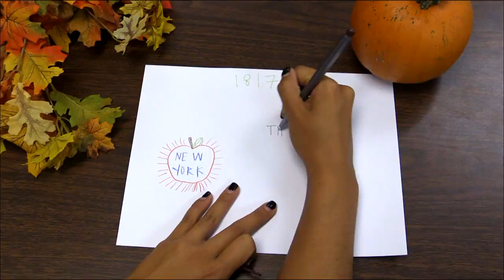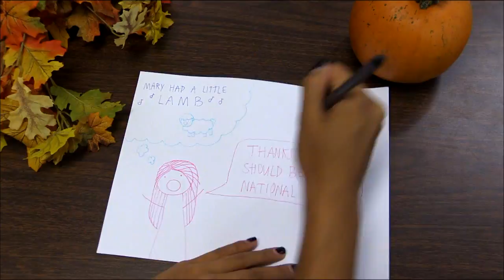The Lion Report - Season 3 (Episode #47) THANKSGIVING SPECIAL!!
It's turkey time! Welcome to the Thanksgiving edition of the Lion Report. With our host Matty (Feisty) Heslin and Maddie (Texas) Nosek as they take us through the General Announcements (with Tahlia Barreto), Aidan's Movie review and the 12 days of Thanksgiving (with Nadia Tabrizi and Rachel Bechtel).